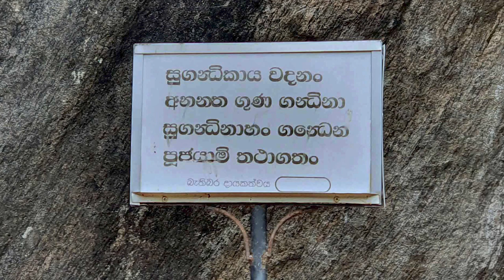Budugala Rajamaha Viharaya - video 2